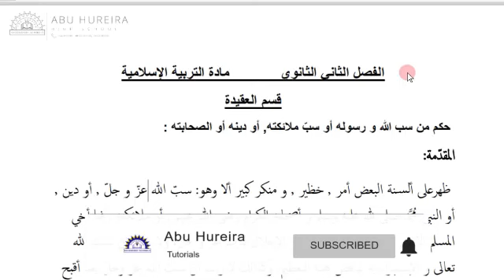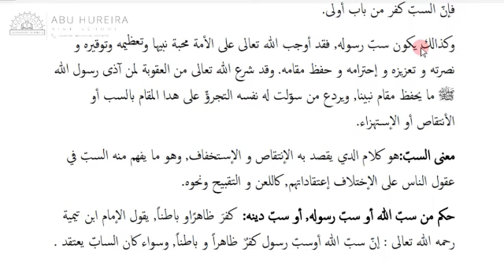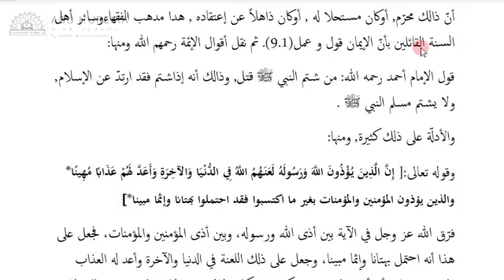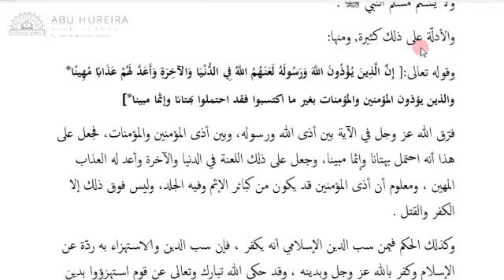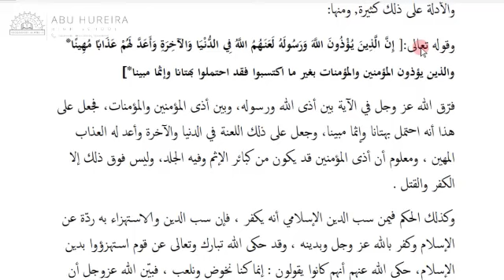الفصل الثاني الثانوي: التربية: حكم السب الجز ء 1